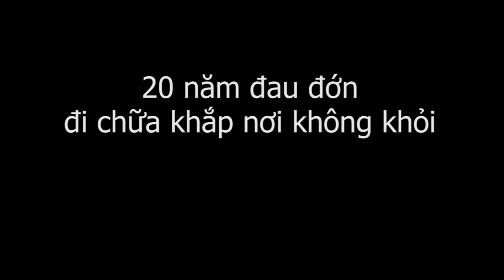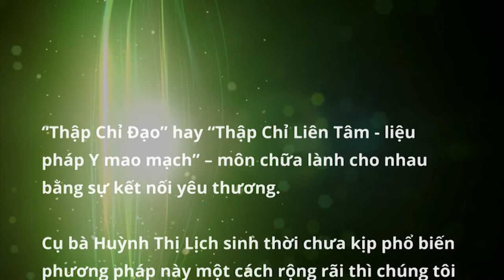Quyết định sáng suốt khi học, Khỏi đau Thần kinh tọa 80 phần trăm sau 1 lần bấm huyệt Thập Chỉ Đạo